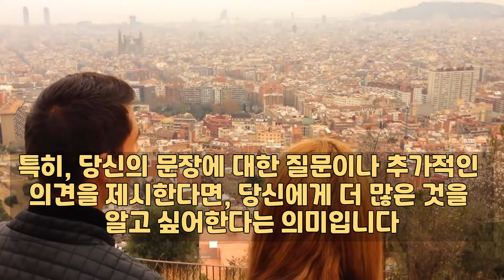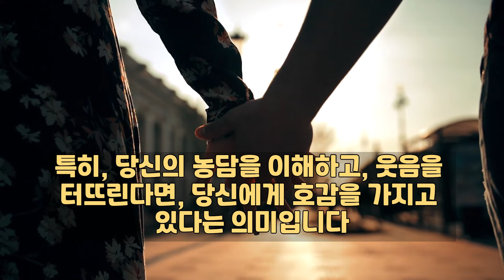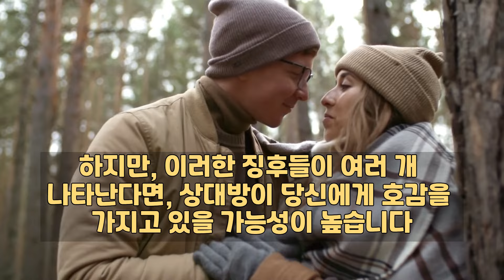누군가가 문자를 통해 몰래 나를 좋아하는지 확인하는 방법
AI영상편집기 Vrew를 이용하여 영상제작을 하였습니다.